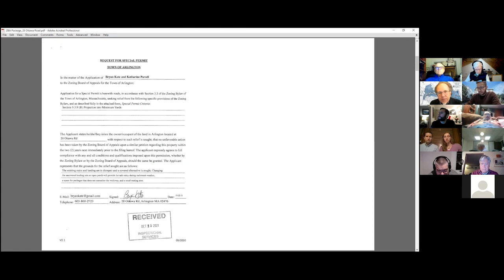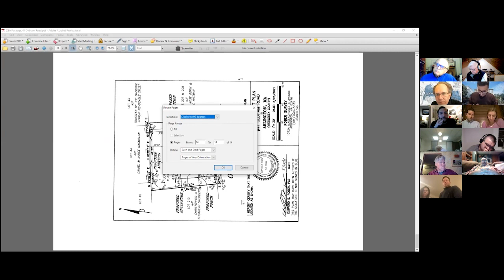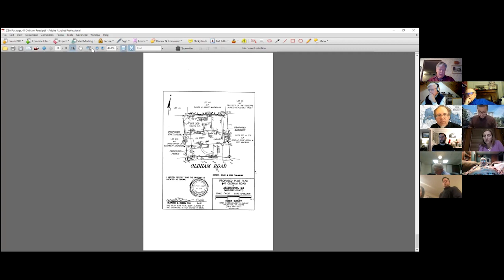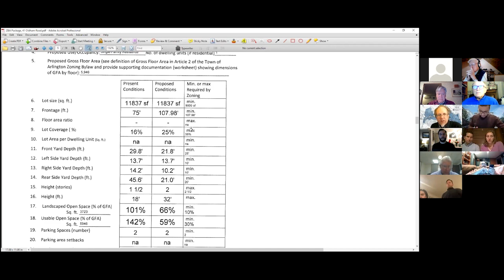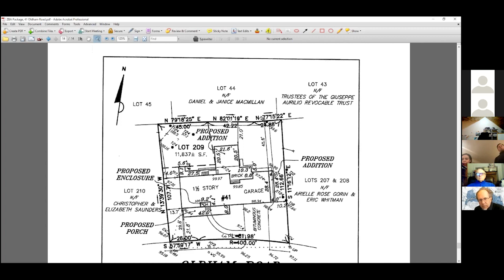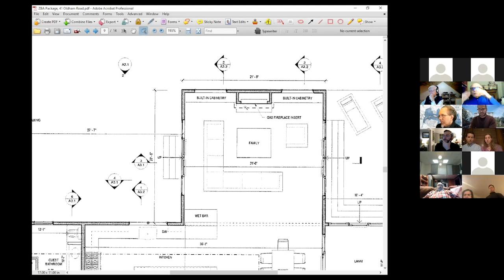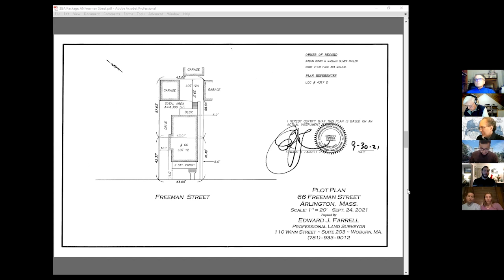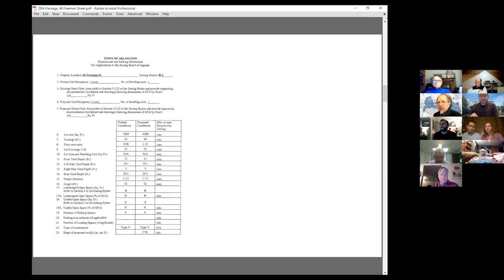Zoning Board of Appeals Meeting - December 21, 2021